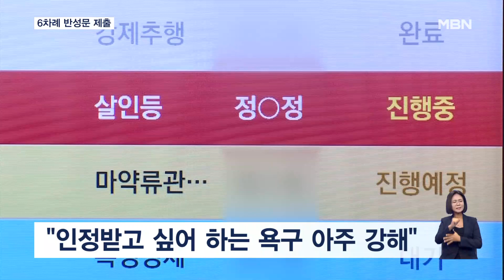'또래 살인' 정유정, 2차 공판준비기일도 참석하나? [굿모닝 MBN]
【 앵커멘트 】
  지난 5월 온라인 과외 앱으로 만난 20대 여성을 살해하고, 시신을 훼손·유기한 혐의로 재판에 넘겨진 정유정이 재판부에 6차례나 반성문을 제출한 것으로 전해졌습니다.
  지난 7월 처음 반성문을 제출할 때는 "판사가 읽어볼까 의심된다"고 했는데, 왜 잇달아 반성문을 썼을까요?
  안진우 기자입니다.

【 기자 】
  마스크를 낀 정유정이 법정을 빠져나옵니다.

  출석 의무가 없는 공판 준비기일에 모습을 드러낸 겁니다.

  정유정은 지난 5월 26일, 온라인 과외 앱으로 만난 20대 여성을 무참히 살해하고, 시신을 훼손·유기한 혐의로 구속기소됐습니다.

 정유정은 지난달 7일 재판부에 첫 반성문을 제출했는데, "판사가 읽어보는지 의심된다"고 적었습니다.

  이에 대해 재판부는 정유정에게 "반성문을 구체적으로 다 읽어본다"며 "써 낼 게 있다면 어떤 것이든 써내길 바란다"고 말했습니다.

▶ 인터뷰 : 정유정 변호인
- "반성문에 어떤 내용을 좀 담았습니까?"

  이후 정유정은 최근 한 달여 동안 다섯 차례나 반성문을 더 제출했습니다.

  정유정의 이런 행동은 '인정욕구'에 따른 것이란 분석입니다.

▶ 인터뷰 : 이수정 / 경기대 범죄심리학과
- "재판에 성실히 임하겠다는 이야기로 보이고, 정유정이라는 사람 자체가 누군가에 의해 인정받기를 매우 절실히 원하고, 아버지에 대한 기대가 충족되지 않은 게 부적응의 이유가 됐습니다. "

  국선 변호인 대신 사선 변호인을 선임한 정유정에 대한 2차 공판준비기일은 오늘 오전 부산지법에서 열립니다.

  영상취재 : 강준혁 VJ